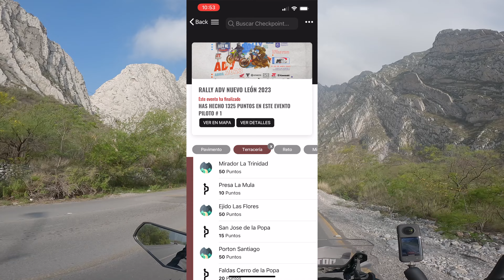Participando en el Rally ADV en la BMW F 850 GS